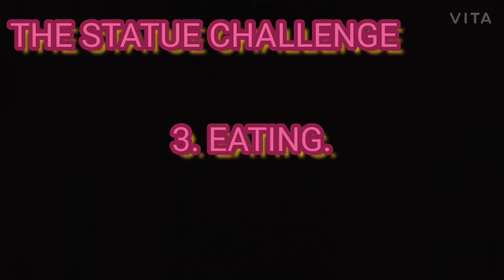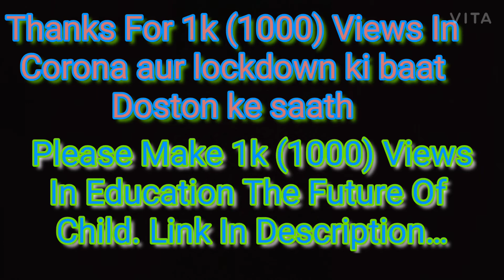The statue challenge.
Hlo guys new video is the statue challenge I m been statued while waking up, bathing, eating, Singing, dancing and doing yoga thanks for giving 1k (1000) views in Corona aur lockdown ki baat doston ke saath now it's turn to give 1k (1000) views in Education the future of child link is given below.

Education the future of child link

Corona aur lockdown ki baat doston ke saath link